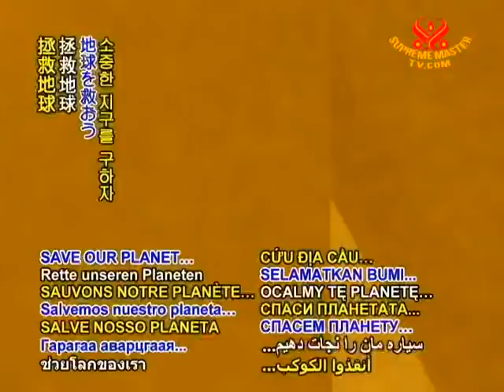SAVE OUR PLANET - Vatican is world's greenest state official daily